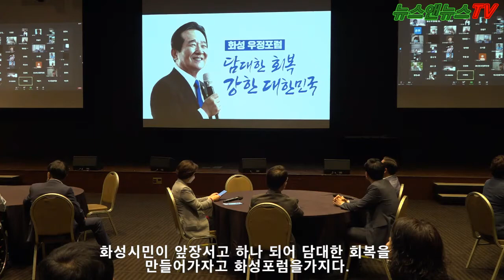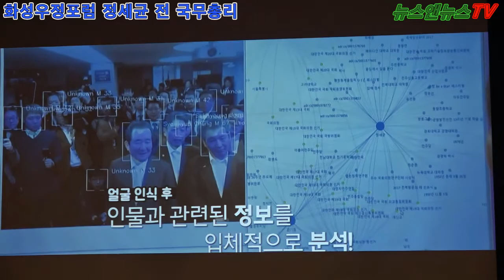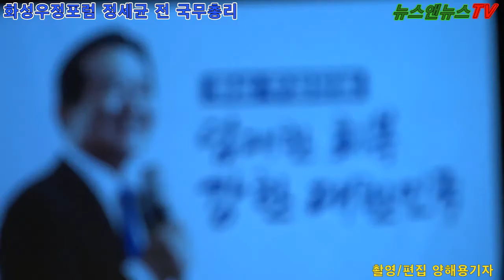화성시 우정포럼 정세균과 지역경제 회복 선도경제 대전환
[양해용기자]=우리가 모두 하나가 된 속에 시민정세균이있다고 화성시민은  힘찬 도약의 길에 다음과 같이 결의하였다.

화성시 우정포럼은 정세균과 더불어 지역경제를 회복하고 선도경제로의 대전환에 앞장선다고 말했다.